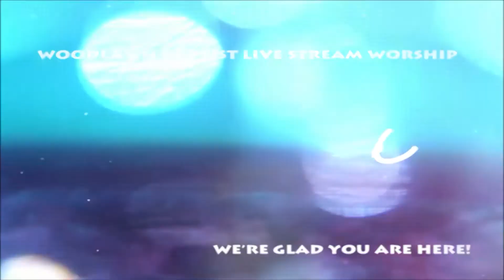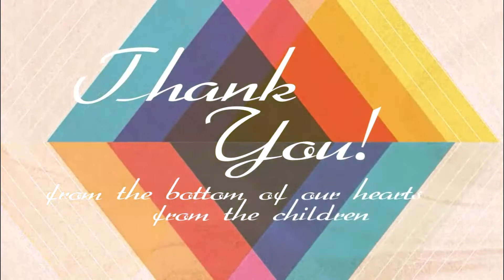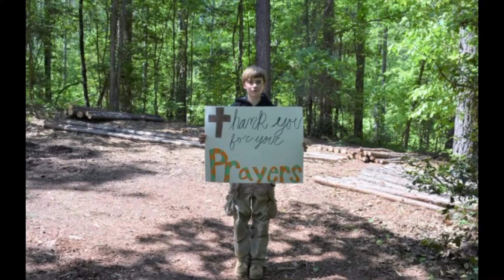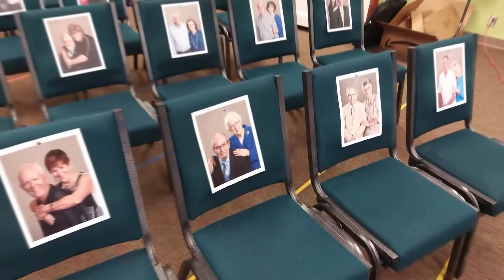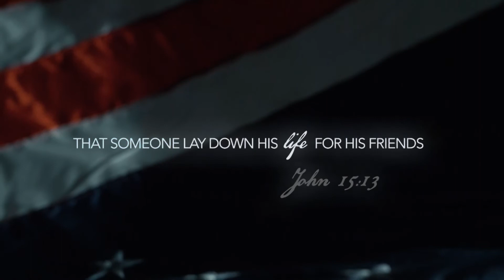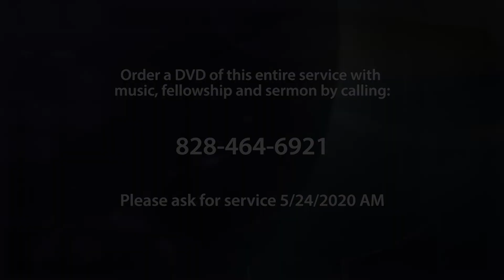Trusting God Through The Coronavirus (5/24/20)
- Dr Ed Yount delivers a message titled "Trusting God Through The Coronavirus" at Woodlawn Baptist Church in Conover, NC. This sermon is from 5/24/2020 AM.